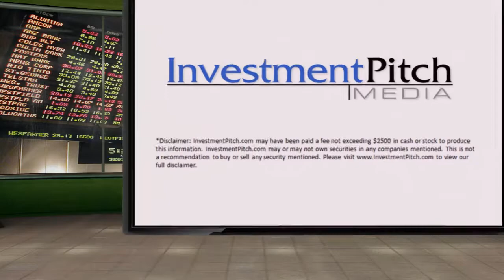Lions Gate Metals (CSE: LGM) New Listing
Concurrent with its new CSE listing, the company is voluntarily de-listing from the TSX Venture Exchange. Lions Gate is a junior mineral exploration stage company engaged in the acquisition, exploration and development of mineral resource properties in Canada.